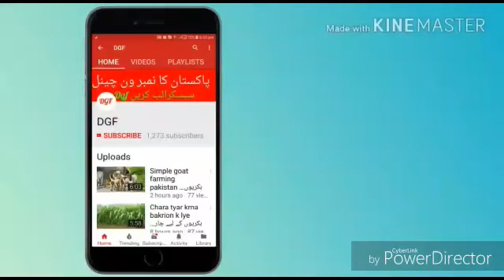Modern goat farming in pakistan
Successfull Goat Farm Kissan goat Farm
Goat for shade making
Quail Farming pakistan
Goat farming china
Goat farming india| hindi
Goat farming urdu|hindi
Pakistan goat faram urdu
goat farmng urdu pakistan| india
Goats types in pakistan